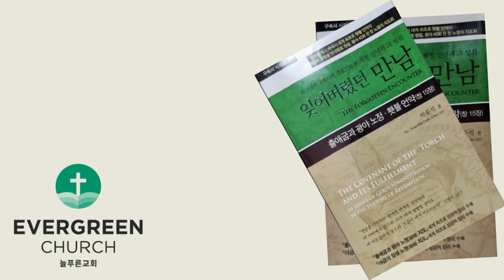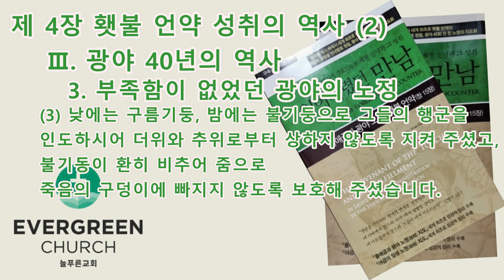'잊어버렸던 만남' (제4장-8)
Ⅲ. 광야 40년의 역사
           3. 부족함이 없었던 광야의 노정
                (1) 하늘 문을 열고 만나를 내려 양식이 끊이지 않게 하셨고, 메추라기로 배불리시고, 반석에서 생수를 공급하여 목마름이 없게 하셨습니다.
                (2) 40년 동안 옷이 해어지지 않고, 발이 부릍지 않게 하셨으므로 아무런 결핍함이나 부족함이 없었습니다.
                (3) 낮에는 구름기둥, 밤에는 불기둥으로 그들의 행군을 인도하시어 더위와 추위로부터 상하지 않도록 지켜 주셨고, 불기동이 환히 비추어 줌으로 죽음의 구덩이에 빠지지 않도록 보호해 주셨습니다.
                (4) 왕벌을 보내어 적군들을 물리쳐 주셨습니다.
                (5) 광야의 행로에서 사람이 자기 자식을 안음같이 안아서 인도하셨고, 자기 눈동자같이 지키셨습니다.
                (6) 하나님께서 이스라엘 백성 앞서 행하셨습니다.

           4. 광야에서의 원망과 불평
                (1) 장막 중에서 은밀하게 원망하는 소리를 들으신 하나님
                (2) 원망의 결과
                (3) 원망의 주동자 ㅡ 섞여 사는 무리(중다한 잡족)

           5. 광야에서의 세 지도자의 죽음
                (1) 최초의 여선지자 미리암의 죽음
                    ① 미리암이 가나안 땅에 입성하지 못하고 죽게 된 원인
                    ② 미리암의 불신의 결과
                (2) 최초의 대제사장 아론의 죽음
                    ① 아론이 가나안 땅에 입성하지 못하고 죽게 된 원인
                    ② 아론의 불신의 결과